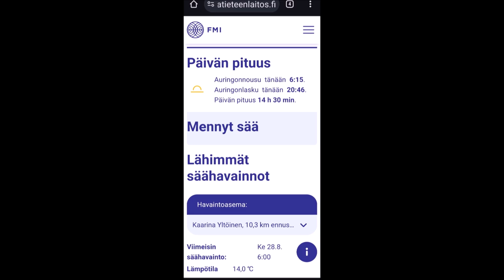sunrise with spider 28082024 Holopainen